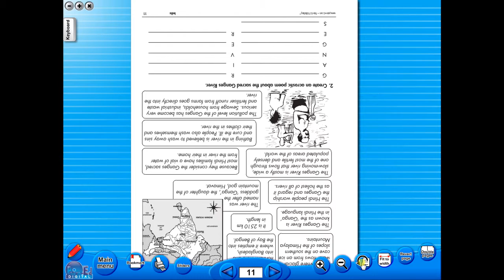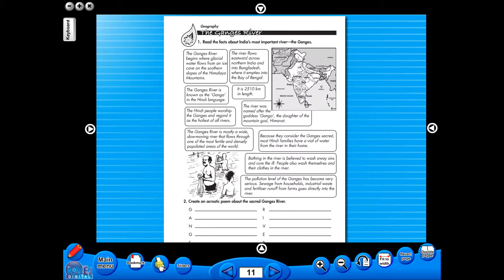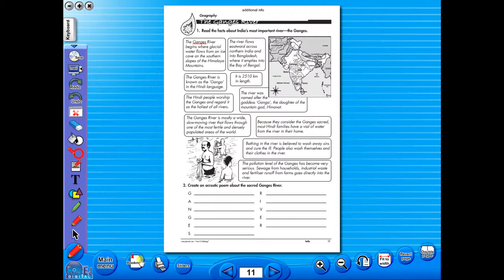India eBook demo video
India - a cross curricular theme is a series of three books that present opportunities for pupils to discover some natural, physical, cultural, economic and political aspects about this fascinating and extremely diverse Asian country and its people. The books in this series give selected information about both modern and ancient India and use a wide variety of activities across many learning areas.